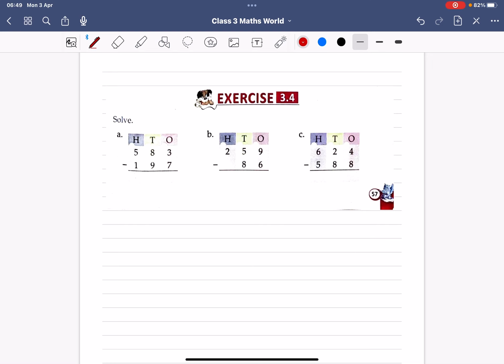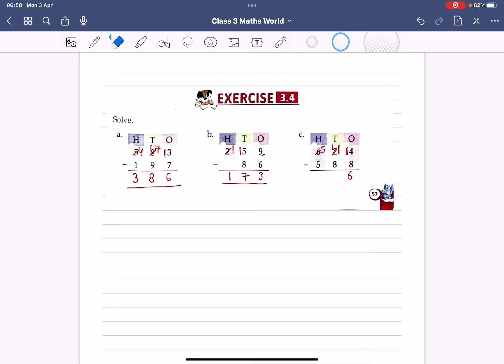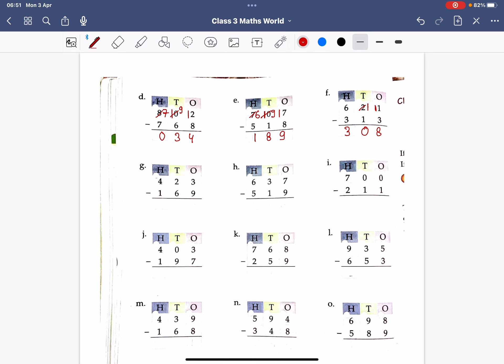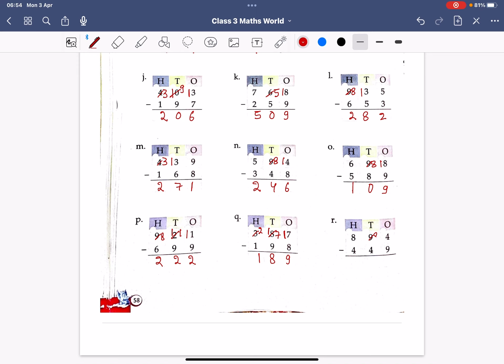ICSE Class - 3 | Mathematics | C- 3 | Subtraction | Exercise 3.4 | Full Solutions | By - Sudhir Sir